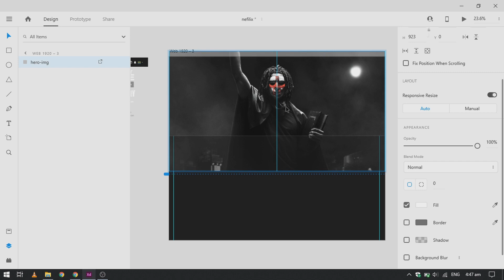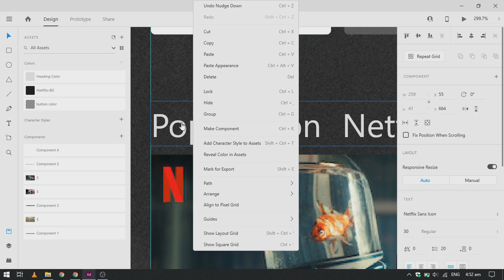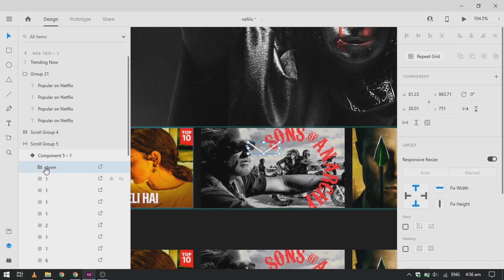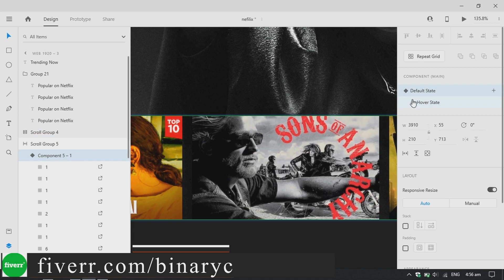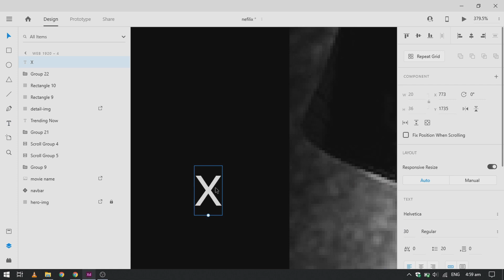Adobe XD Amazing Netlix Carousel & Expansion Effect | Auto Animate + Scroll Groups | Design Weekly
Today we learn how to Create Netflix Image Carousel with image hover effect and image expansion effect for movie details. Its very simple technique using adobe xd new feature called scroll groups for horizontal scrolling and component's hover state and auto animate for card expansion.

Images Download From: netflix.com (from inspect menu--source)